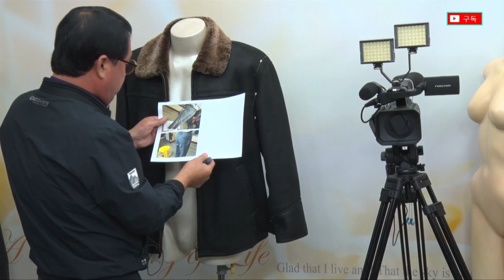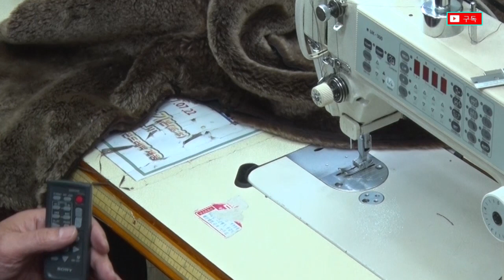68강#무스탕리폼광주#Infinity Men Leather & Faux Leather Jackets#overcoats made of fleece#シープスキンジャケット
68강#무스탕 리폼광주#
Infinity Men Leather & Faux Leather Jackets
#- a wool coat куртка из овчины

ムスタン·ジャケット#シープスキンジャケット#chaquetero#Veste Mustang#die Jacke aus Muskat#Мустанг